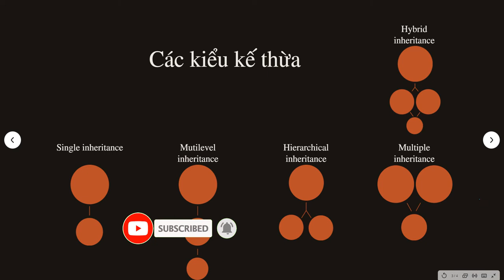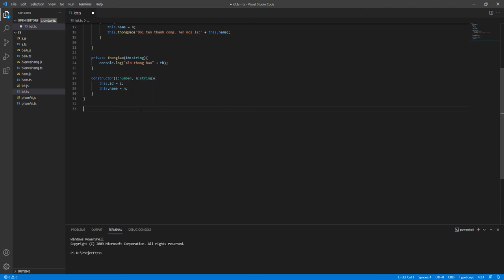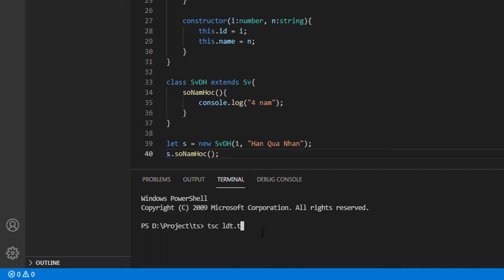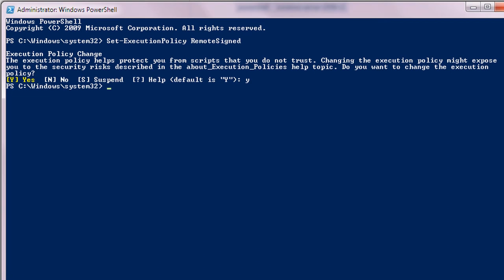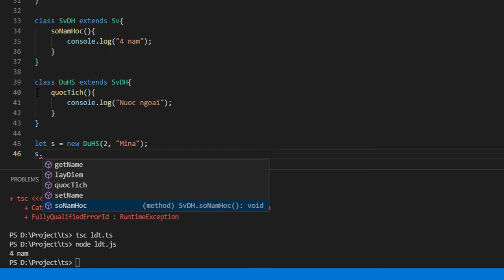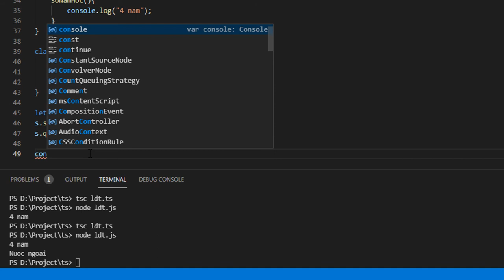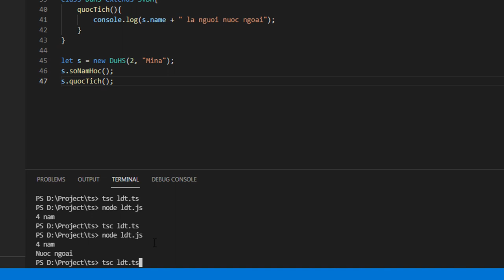Khóa học TypeScript advanced 03 - Typescript Inheritance | Lập trình Angular [Ngắn gọn]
Xin chào Việt Nam

1. Lý thuyết

Giống như việc thừa kế di trúc, Typescript Inheritance là việc thừa hưởng, tiếp nhận các thuộc tính và phương thức của một lớp đã định nghĩa. Trong TypeScript, Typescript Inheritance (kế thừa) được thể hiện qua từ khóa “extends”.

Các kiểu kế thừa:
    - Đơn kế thừa
    - Kế thừa nhiều bậc
    - Kế thừa phân cấp
    - Đa kế thừa
    - Kế thừa hỗn hợp

0:00 Giới thiệu
0:13 Định nghĩa Typescript Inheritance
0:40 Các kiểu kế thừa
1:03 Thực hành: đơn kế thừa trong Typescript Ineritance
2:34 Sửa lỗi "cannot be load..." khi chạy lệnh trên terminal của Visual Studio Code
3:44 Thực hành: đa kế thừa trong Typescript Inheritance
5:47 Từ khóa protected trong kế thừa (liên hệ với bài Typescript encapsulation
6:48 Tổng kết Typescript Inheritance

2. Trong phần thực hành

Ta sẽ dùng file ldt.ts đã học ở bài trước để thực hành Typescript Inheritance. Xóa những phương thức không cần thiết đi.

Tiếp đến, ta thêm 1 class SvDH (Sinh viên đại học) extends (kế thừa) từ class Sv.
Trong class SvDH, ta thêm 1 phương thức soNamHoc() để in ra số năm mà sinh viên đại học phải học là 4 năm. Ta lấy ví dụ là thế.
Khởi tạo 1 biến s từ lớp SvDH. Do SvDH extends từ class Sv nên nó thừa hưởng luôn constructor của class này. Ta phải truyền 2 tham số đầu vào là id và name tương ứng với 2 giá trị 1 và “Hàn Quá Nhanh”
Gọi phương thức soNamHoc từ đối tượng s.

Trong bài học này ta sẽ biên dịch code trên terminal của VS Code:
Có lỗi về quyền xảy ra. Ta sẽ sửa lỗi. “Cốt đơ phải biết code nha, nếu mà không biết lên tra gu gồ”. Copy thông báo lỗi lên Google tìm kiếm. Ta và trang đầu tiên của stackOverFlow, tìm đến câu trả lời có dấu tích xanh và làm theo.
Tìm và chạy window PowerShell dưới quyền admin và gõ dòng lệnh lấy được trên Stack Over Flow. Máy hỏi có cho phép cấp quyền không. Ta ấn y rồi enter để tiếp tục.
Vào trong code biên dịch lại ta sẽ thấy không còn lỗi nữa. Ta chạy thử thì chương trình đã hoạt động tốt.

Ta tạo thêm Class DuHS (Du học sinh) extends class SvDH để thực hành phần đa kế thừa - một trong 5 loại Typescript Inheritance. Trong class DuHS, ta khai báo 1 function quocTich.
Object s khởi tạo từ class DuHS có thể truy cập vào hàm consctructor của lớp ông, phương thức soNamHoc của lớp cha và hàm quốc tịch của chính nó.
Ta biên dịch và test thử chương trình. Chương trình hoạt động bình thường không có lỗi gì – đúng như ta mong muốn
Liên hệ đên access modifier của bài trước, ta thấy  ta không thể truy cập vào các biến của lớp cha hay lớp ông, nhưng nếu ta đổi lại thành protected, ta có thể truy cập biến của lớp cha từ lớp con

Như vậy, bài học của chúng ta đến đây là hết. Thông qua bài học Typescript Inheritance này, mình mong các bạn đã hiểu rõ ý nghĩa cũng như có thể vận dụng vào thực tế. Hẹn gặp lại các bạn ở bài tiếp theo.